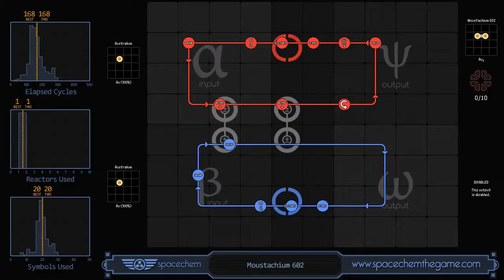SpaceChem Moustachium 602